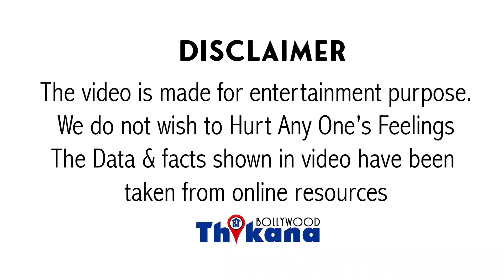जब Bigg Boss को लगा Free बैठे Rajesh Khanna सस्ते में आजायेंगे Show में पर क्या हुआ जब Offer लेकर गए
जब Bigg Boss Team को लगा Free बैठे Rajesh Khanna सस्ते में ले आते है Show में | लेकिन Kaka की शर्त ने होश उड़ा दिया BB के |